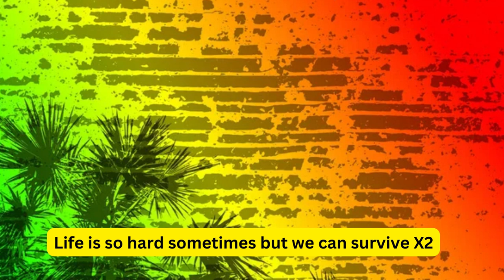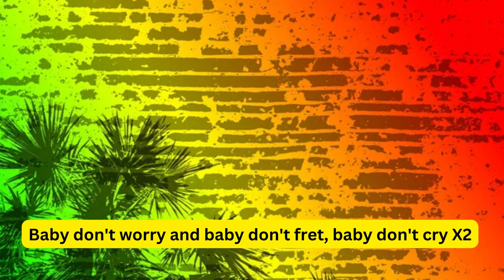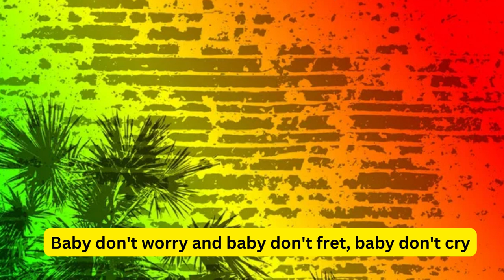SIDDY RANKS - BABY IT'S YOU